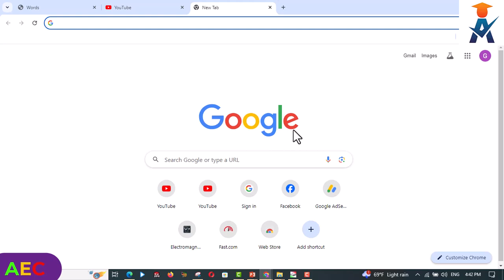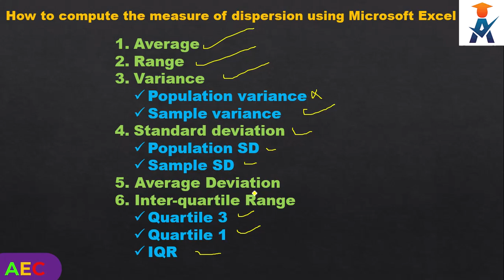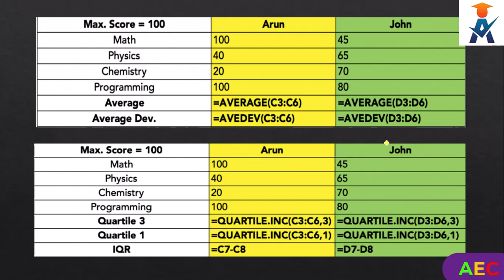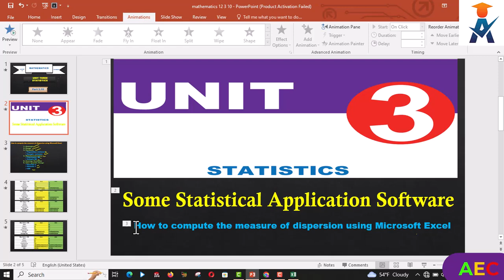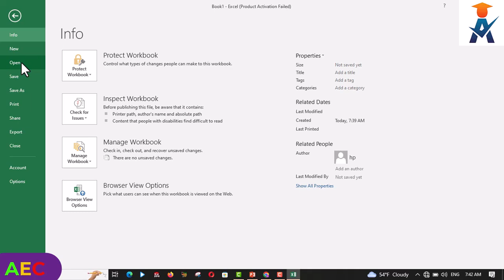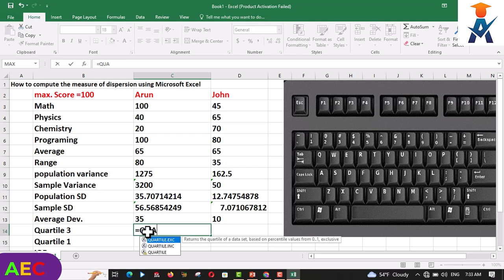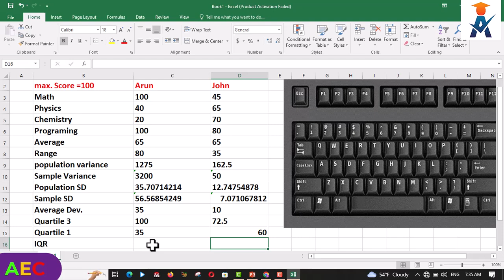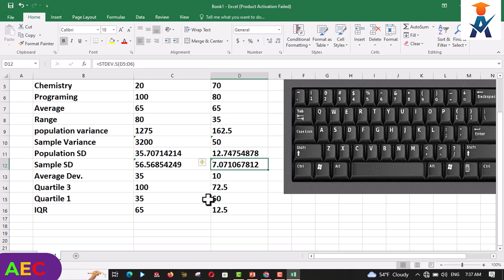New Curriculum grade 12 mathematics tutorial Unit 3 Part 10/ Some Statistical Application Software,